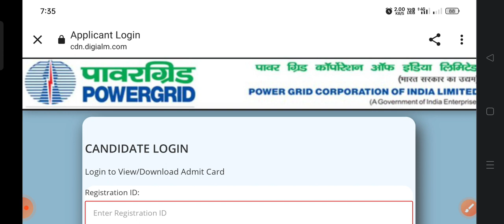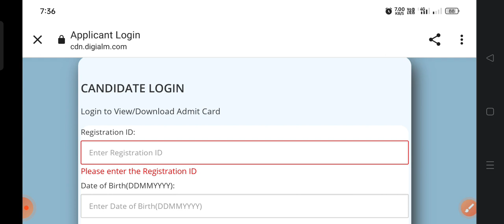pgcil je ANSKEY out, official update, pgcil je 2023 official cut off marks, pgcil je ANSKEY update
pgcil je 2023 ANSKEY kab aayega

pgcil je  previous year cutoff marks

pgcil je 2023 expected cutoff marks

PGCIL DT ANSWER KEY OUT ON 9TH MAY ON 10 AM

Join our telegram group for more technical vacancy

UPPCL JE/AE Upcoming Vacancy Update कब तक आ रही हैं ? UPPCL AE/JE Recruitment Update 2023

Uppcl je upcoming vacancy update

Uppcl je 2023 vacancy kab aayega

Uppcl je latest update

Uppcl je 2023 vacancy update

uppcl tg2 exam date 2023 new
update
uppcl tg2 exam pattern
uppcl tg2 exam kab hoga 2022
uppcl tg2 exam date 2022 today
news

uppcl tg2
update